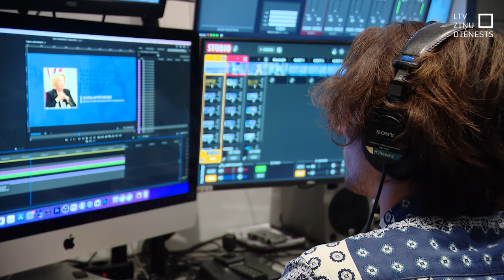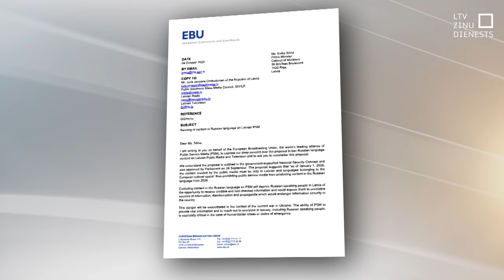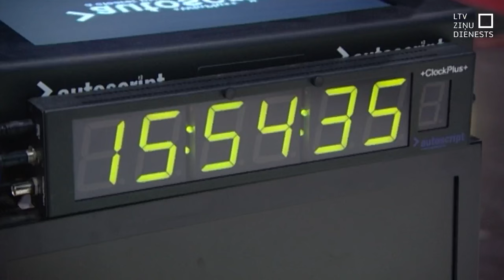Aicina pārskatīt liegumu saturam krievu valodā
Eiropas Raidorganizāciju apvienība, kas apvieno Eiropas valstu sabiedriskos medijus, paudusi bažas par Latvijas lēmumu no 2026. gada sabiedriskajos medijos aizliegt saturu krievu valodā. Organizācijas vadītājs Noels Kurans uzskata, ka šāda rīcība lielai daļai Latvijas sabiedrības varētu liegt piekļuvi kvalitatīvam un uzticamam mediju saturam. EBU nosūtījusi vēstuli Latvijas premjerei un vērš arī starptautisko organizāciju uzmanību, stingri mudinot pārskatīt minēto priekšlikumu.